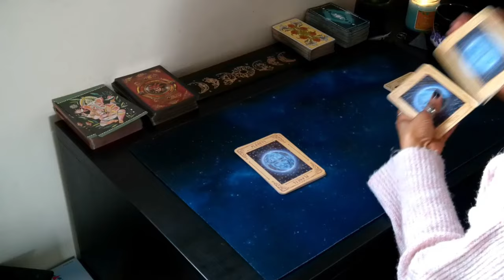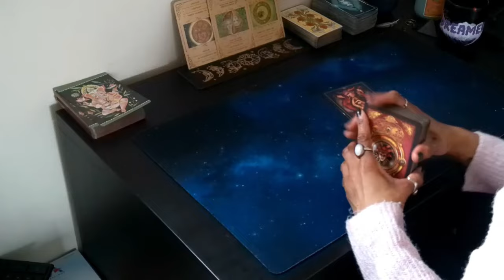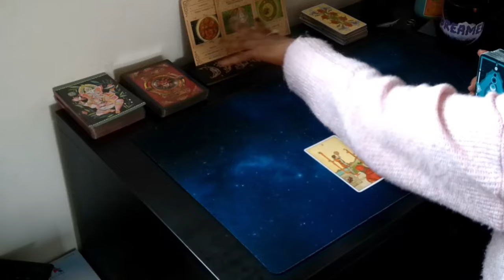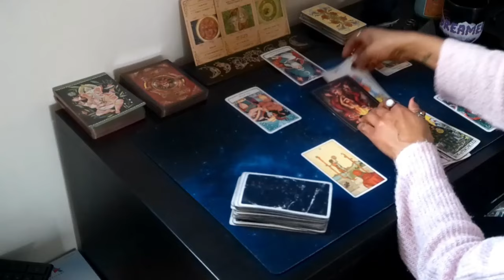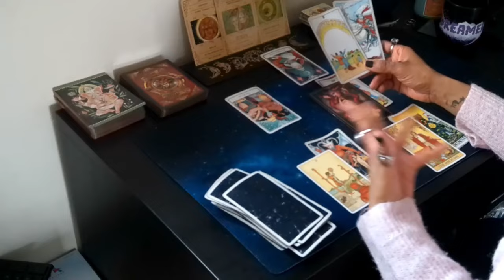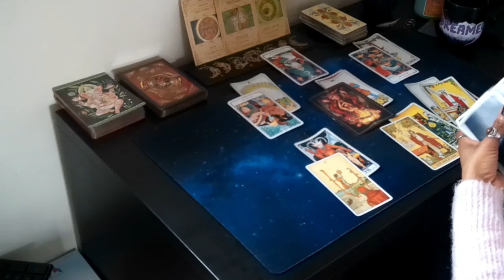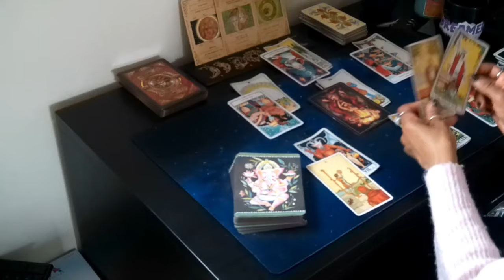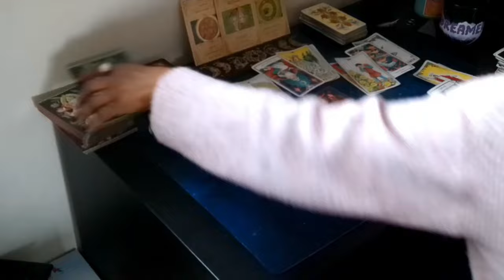Gémeaux | 11 - 17 | Vous avez besoin de croire en vous afin d'obtenir ce que vous souhaitez.